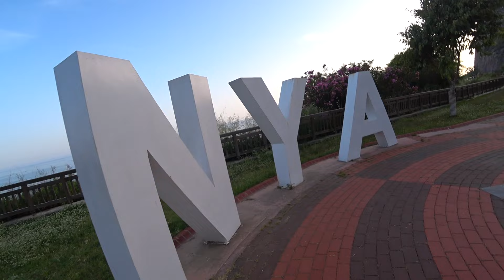АЛАНЬЯ ОДНА ИЗ САМЫХ КРАСИВЫХ ПРОГУЛОК НА МОЕМ КАНАЛЕ 15 МАЯ 2023 КЛАСС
Роскошные пляжи и секретные места в Алании, одна из самых красивых прогулок на моем канале, май 2023.
По этой ссылке просьба отправлять ТОЛЬКО в случае, если НИКАК невозможно в вашем случае отправить на первую ссылку